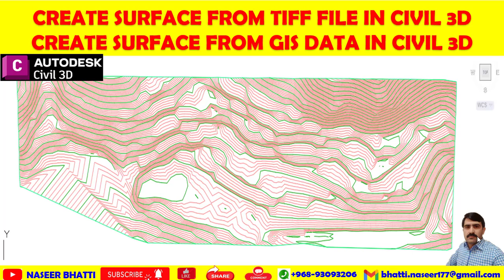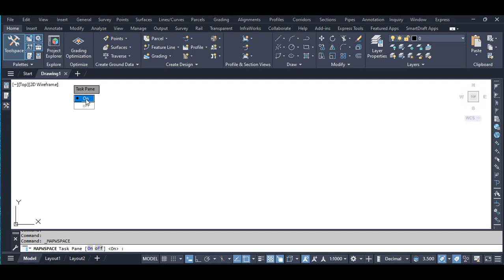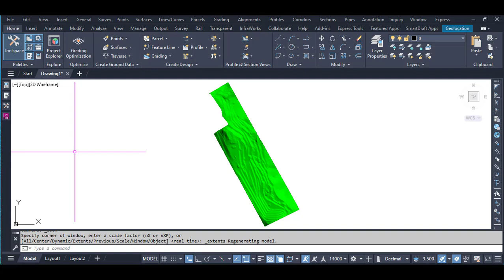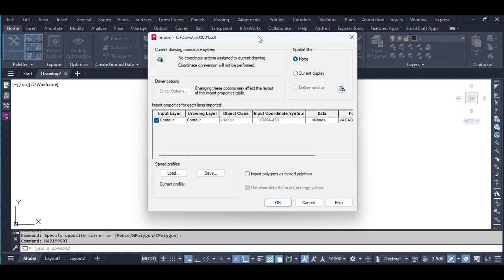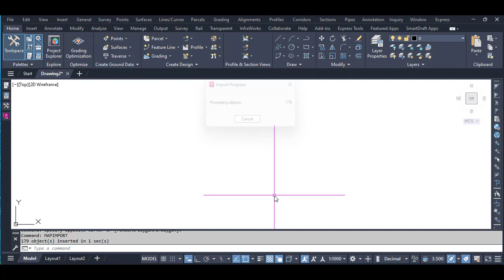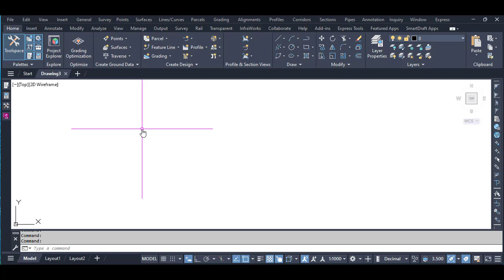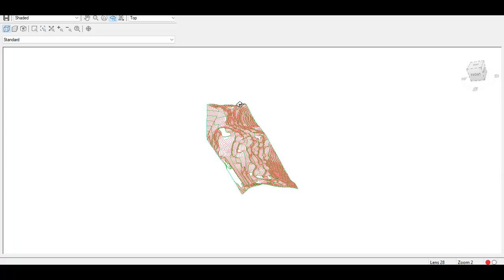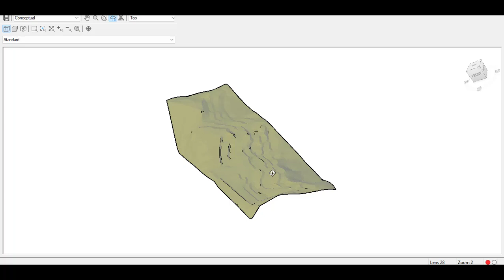Surface from tiff file in civil 3d | Surface from GIS data in civil 3d | Tif Surface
Tiff
civil 3d
surface from tiff file
tiff file
creating surface from tiff file
Surface from GIS Data in civil 3d
tiff surface
gis surface
civilcad 3d image to autocad file
geotiff
enter image file name to attach
civil 3d bing maps
civil 3d insertion otrthophoto
civil 3d tutorial for road design